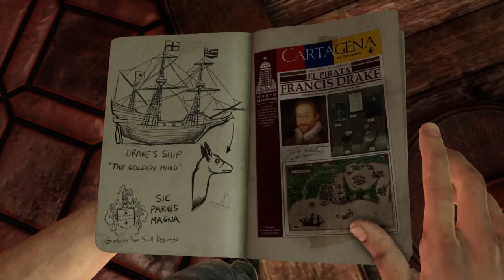Uncharted 3 DRAKE´S Deception PART 1